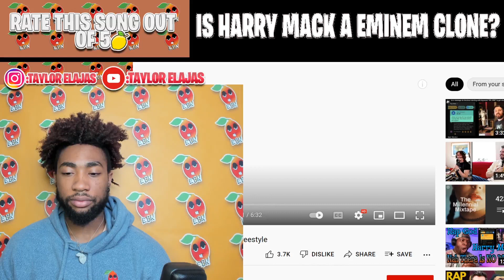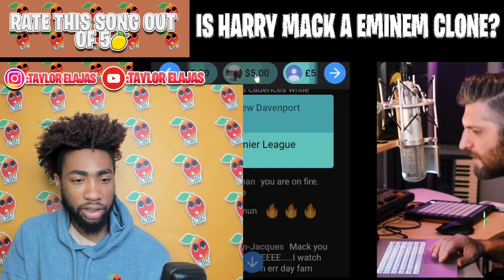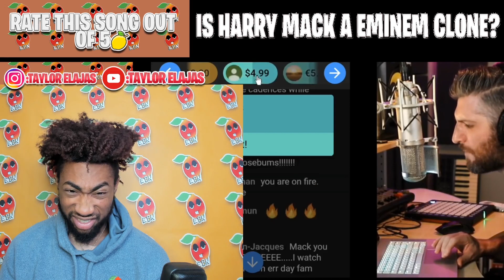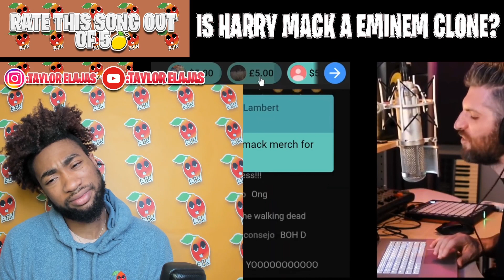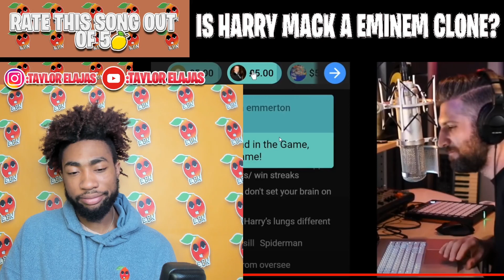Is Harry Mack an Eminem Clone? | Reaction | Harry Mack Rap God Freestyle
Is HarryMack an Eminem Clone? | Reaction | Harry Mack RapGod Freestyle